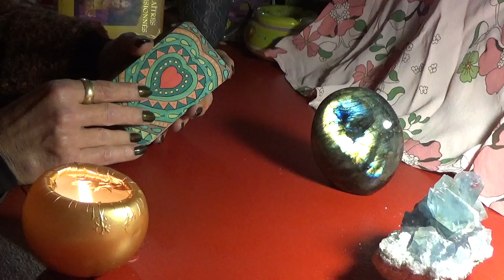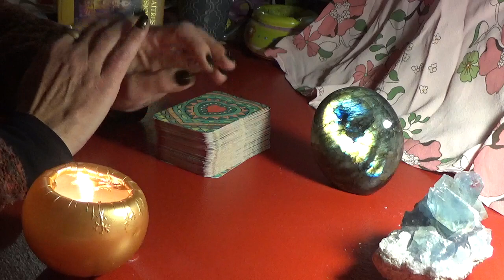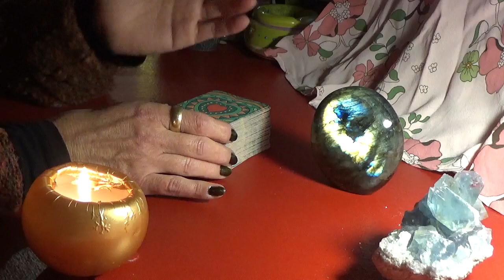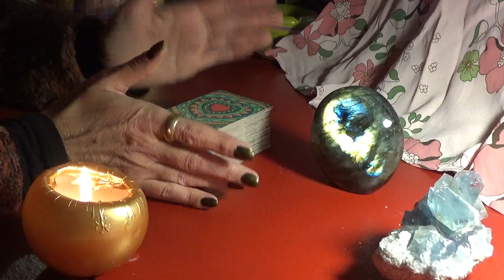ANNONCE ANNIVERSAIRE DE LA CHAÎNE!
Eh oui cela fait déjà un an que la chaîne existe! Le temps passe vite en votre compagnie!
Pour tenter de gagner un Oracle ou une guidance personnalisée merci de laisser vos noms et prénoms sur ma boite mail à:
Vous avez jusqu'au 10 Novembre pour vous inscrire.
Si vous avez des questions à poser merci de prendre soin que ce soient des questions générales (spiritualité, guides, Oracle, etc...) J'y répondrais si je le peux.
Et je vous réserve une petite surprise supplémentaire que vous découvrirez dans la vidéo anniversaire...